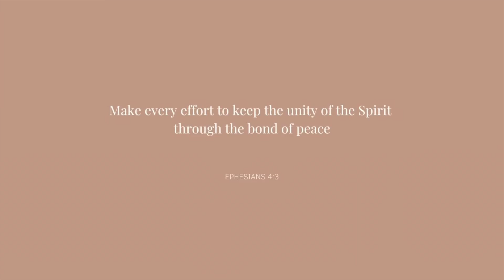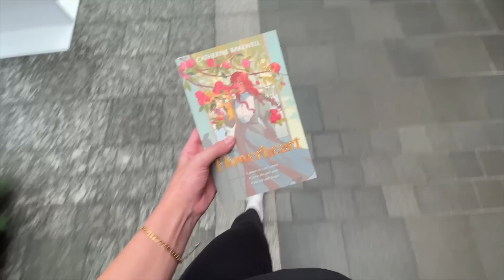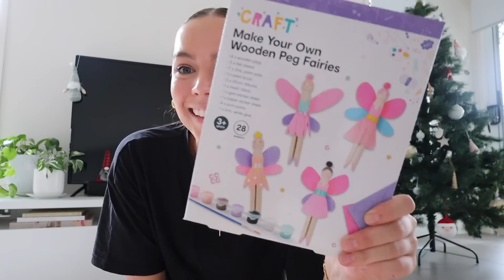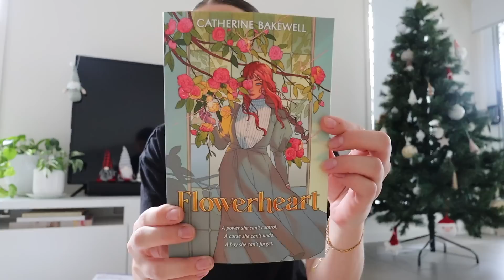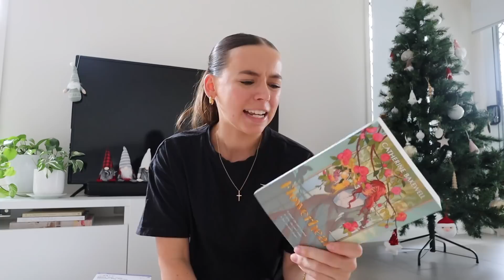VLOG 💌 bestie night, going to therapy & christmas shopping ✨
welcome back my sweet angel besties !!

Rach x